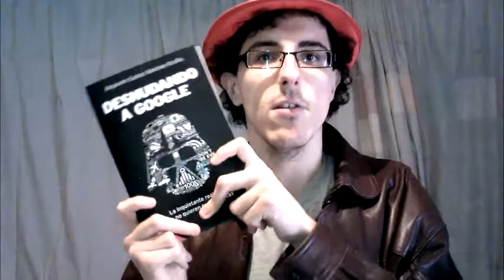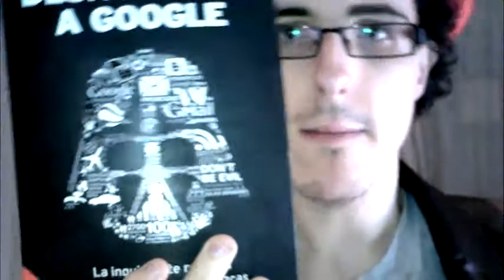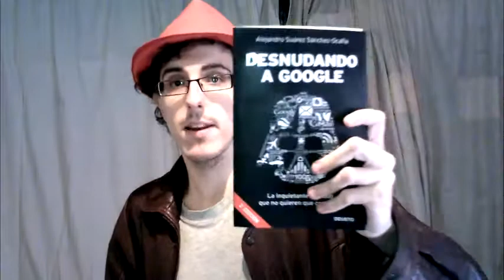En el Punto de Mira ... | Desnudando a Google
¡Dále "Like", mételo a tus "Favoritos" y compártelo con tus amigos!

Google es una de las mayores empresas de Internet, que rivaliza con Apple y Microsoft, y hasta el día de hoy se ha ido encontrando con grandes obstáculos en su camino hacia el monopolio.

"Desnudando a Google" es un libro escrito por Alejandro Suárez-Sanchez Ocaña, empresario de algunas empresas de Internet y agente privado, al mismo tiempo que escribe artículos para Cinco Días y otros periódicos que tienen una sección sobre negocios.

Publicado por Ediciones Deusto, nos descubre la verdad que se esconde dentro de esta compañía, desde cómo surgió Google dentro de la Universidad de Stanford, de la mano de Larry Page y Sergey Brin, pasando por cuestiones de cómo es el ambiente de trabajo dentro de la compañía, cuántas empresas compró Google para alzarse como un gigante, los problemas acerca de la privacidad de Google Analytics y algunas imágenes controvertidas de Street View, hasta la privacidad de los usuarios.

Estas y otras preguntas se analizan dentro de este libro. Totalmente recomendado tanto para los usuarios asíduos de Google, como para los emprendedores de Internet.

Hashtag para conversar sobre este libro

ADVERTENCIA: Todo lo expresado en este vídeo es OPINIÓN PERSONAL del autor. Aquel que no esté de acuerdo puede, o hacer una video-respuesta, o anularse la suscripción a este canal.

Visita mi blog para ver mis artículos escritos y mis últimos vídeos desde ahí. Si te encanta mi blog no se te olvide darle a "Me gusta" si tienes cuenta de Facebook.

- Facebook (Página) (dáme "Like" :D)
- Tuenti: Futuzor Mekkla